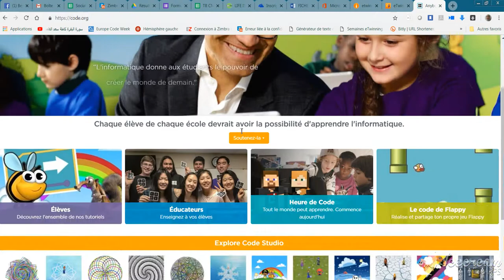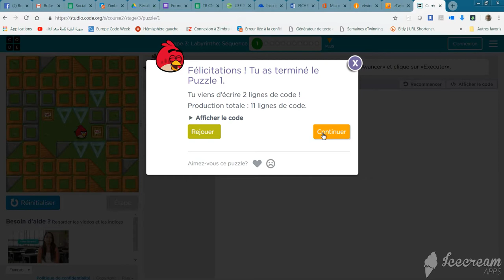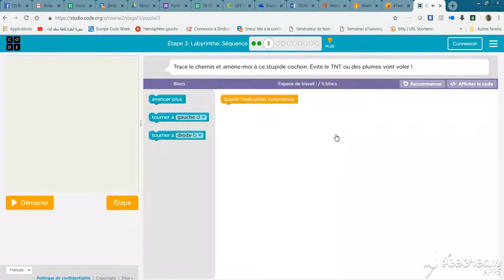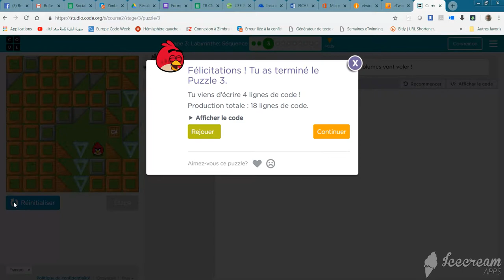Coder ..c'est donné pour tout le monde !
Voici un petit tutoriel réalisé par Ahlem Ben Ali.
Allez sur le site : code.org et commencer.